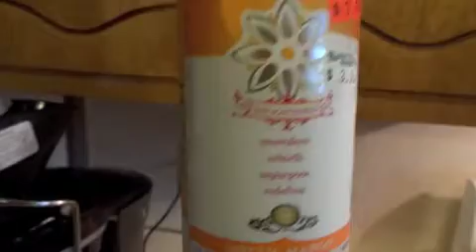SUPER DETOX JUICE FOR HEALING DIS-EASE